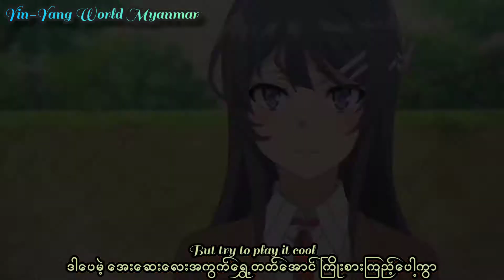无-郫县mood (Wu- Pi Xianmood) (mood+一无所有+promise)(fu.talin remix)Myanmar Sub